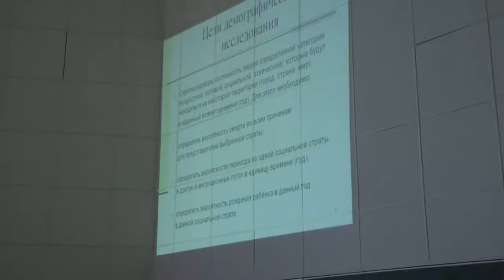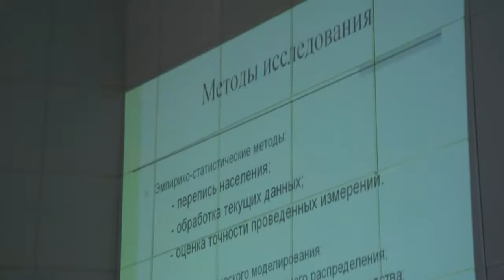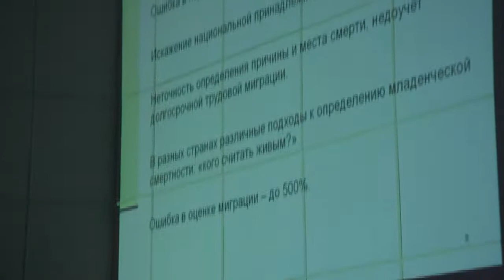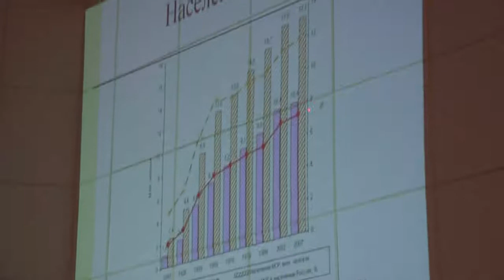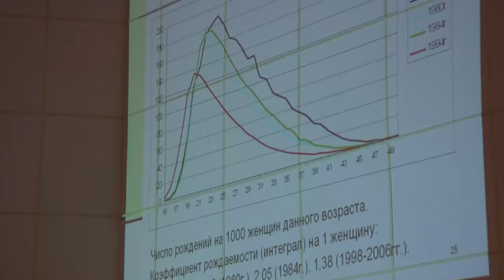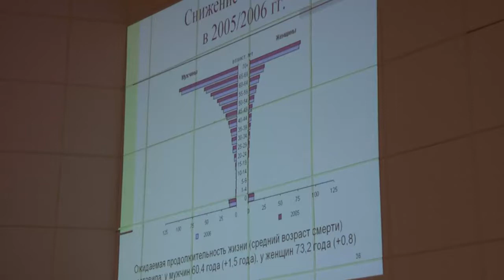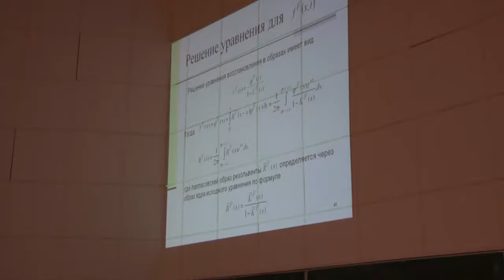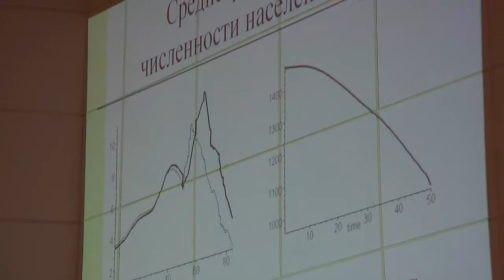Орлов Ю.Н., 30.09.2009. Методы математической демографии.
Будет рассказано о современных тенденциях в изменении численности населения в мире, России и, в частности, в Москве. Будут определены такие понятия, как коэффициенты рождаемости и смертности, нетто-коэффициент воспроизводства, интегральное уравнение рождаемости, демографический переход. Слушатели также узнают о проблемах, связанных с «измерениями» в демографии.

Кроме описания фактической картины, будут изложены математические методы анализа и прогнозирования возрастной структуры населения на краткосрочный и долгосрочный горизонты. В частности, будет получено точное решение демографического уравнения для эволюции численности сообщества, состоящего из различных этнических групп с различным репродуктивным поведением в предположении стационарности коэффициентов рождаемости и смертности внутри каждой группы и постоянных коэффициентов предпочтений вступления в межнациональные браки.
МФТИ ГУ